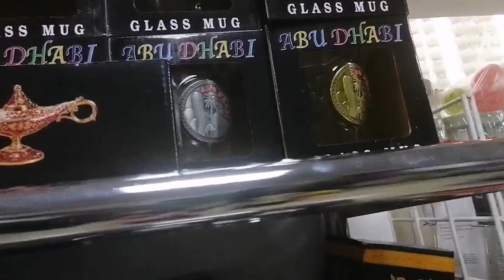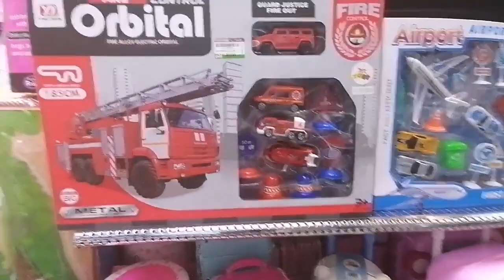Shopping Vlog in Abudhabi -ARIYA BOUTIQUE-Part 1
This video is about shopping vlog in abudhabi at ariya boutique we have all kinds items from home ,kids,electronics,cosmetics,sports,garments,shoes,threadmill etc...

Ariya Boutique
Hamdan Street,Next to sun & sands
Abudhabi,uae

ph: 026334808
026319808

thanks